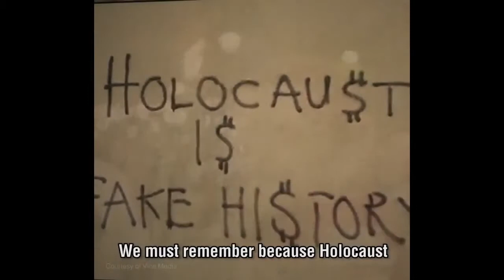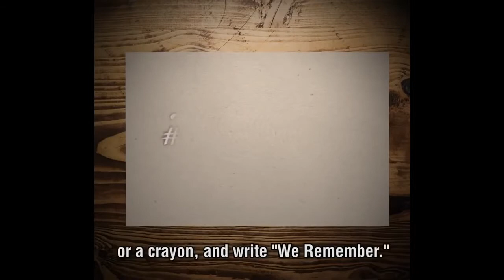WeRemember 2018 - Post Your Photo | World Jewish Congress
LAUNCHING TODAY — The Global Campaign for International Holocaust Remembrance Day. YOU can be a part of it.

Please watch, join, and share.